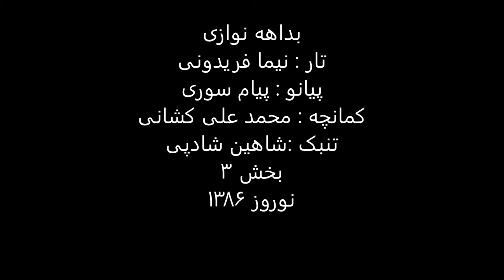بداهه نوازی نوروز1386 تار نیما فریدونی پیانو پیام سوری تنبک شاهین شادپی کمانچه محمدعلی کشانی 3